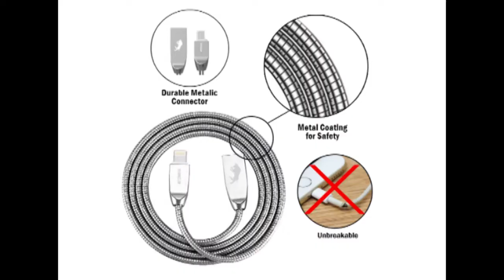Ritzmobi High quality Mobile charging cables